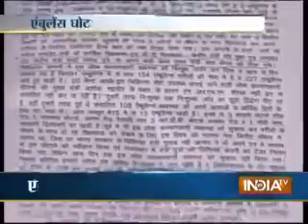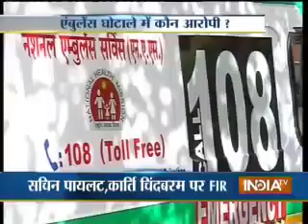राजस्थान के मुख्यमंत्री अशोक गहलोत बहुत बड़े घोटाले में फस चुके हैं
राजस्थान के मुख्यमंत्री अशोक गहलोत बहुत बड़े घोटाले में फस चुके हैं साथ ही साथ सचिन पायलट भी जो राजस्थान का अगला मुख्यमंत्री दावेदार बनने जा रहा था यह कांग्रेस की असली चेहरा भाई इस वीडियो को आगे से आगे फॉरवर्ड करें कि लोगों को पता चले कि कांग्रेस एक घोटाले की सरकार है धन्यवाद शंकर लाल जाट बनकाखेड़ा तहसील कोटडी जिला भीलवाड़ा